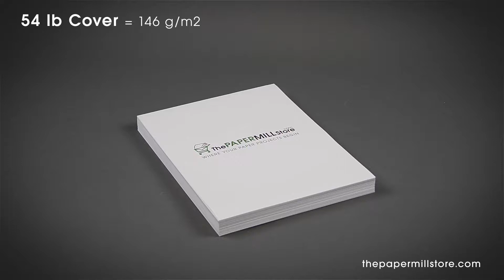54 lb Cover